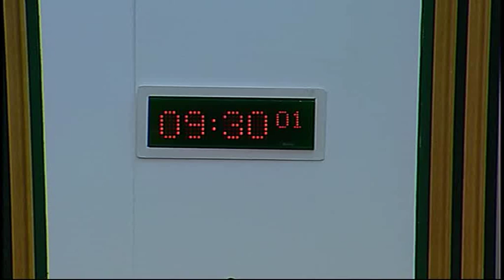Pentland Hills Regional Park Boundary Bill Committee - Scottish Parliament: 29th October 2015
- Pentland Hills Regional Park Boundary Bill Committee. Agenda

1. Pentland Hills Regional Park Boundary Bill: The Committee will take evidence on the Bill at Stage 1 from—
Alan McGregor, Regional Park Manager, City of Edinburgh Council;
Chris Alcorn, Principal Planner, Planning and Economic Development, West Lothian Council;
James Kinch, Land Resources Agent, Midlothian Council;
Ian Aikman, Chief Planning Officer, Scottish Borders Council;
Malcolm Muir, Countryside and Greenspace Manager, South Lanarkshire Council;
Robert Barr, National Farmers Union of Scotland;
Anne Gray, Policy Officer (Environment), Scottish Land & Estates;
Janice Winning, Operations Manager, Scottish Natural Heritage;
Helen Todd, Campaigns & Policy Manager, Ramblers Scotland.